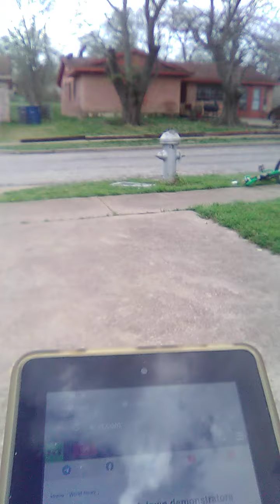Demark Woman receive 2 years behind bars for inciding violence protest.